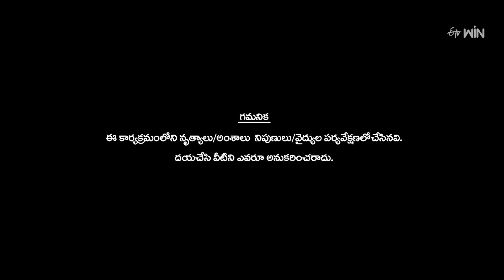Yem Peeru Murugan Song - Hyderabad Ustaads Team Performance |Dhee Premier League |2nd Aug 2023 | ETV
Hyderabad Ustaads take the stage with an entertaining concept and mesmerize the judges with their power-packed performance.